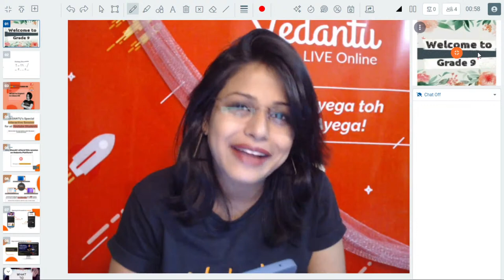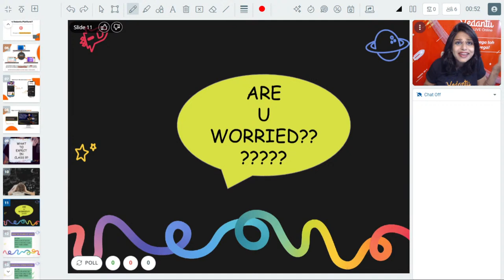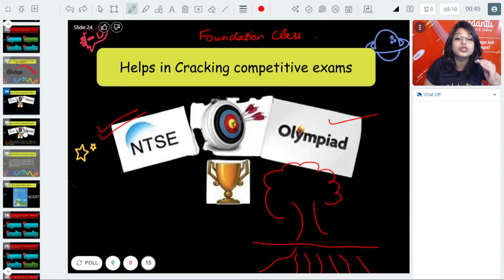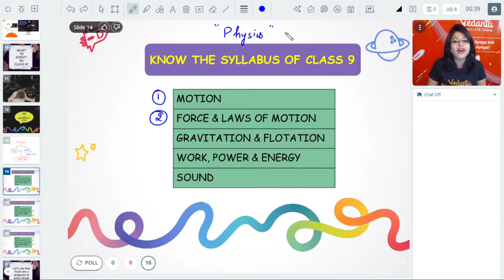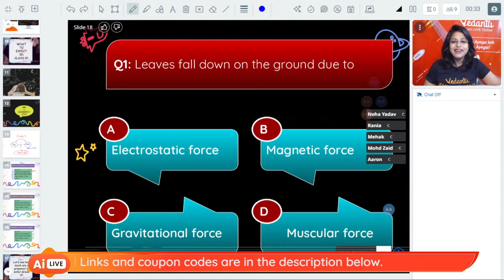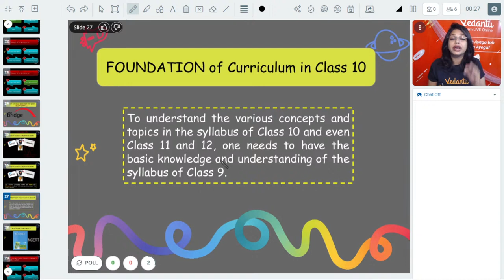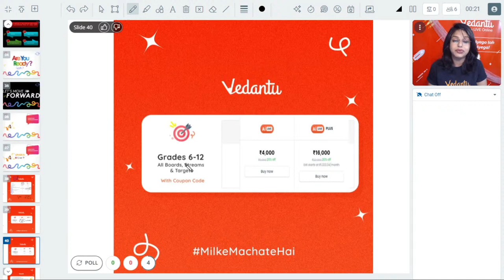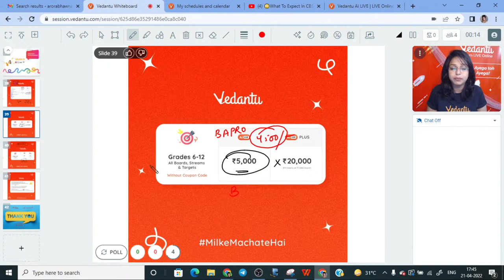🙄What To Expect In CBSE Class 9 Physics? Must Watch👀 | Bhawna Mam | Vedantu 9 and 10 English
Hey, Students!! In today's session you will get to 🙄What To Expect In CBSE Class 9 Physics? Must Watch👀  | Bhawna Mam | Vedantu 9 and 10 English.  Are you  guys ready for your class 9 exam preparation? This session of Bhawna Mam is surely helpful for the class 9 students as they will come to know what what's interesting and new or challenges that they can expect in class 9. 🎯 The students who are going to Prepare 9th exams must watch this session, before starting their Preparation. Here, Bhawna Mam will also clear your doubts about everything that students might be having in class 9.

1️⃣ My name is _______________.
2️⃣ I am in_________ grade and I want to join the family of _________.
3️⃣ And I am texting after watching ______________sir's/ma'am's session.

Hope you enjoyed video based on 🙄What To Expect In CBSE Class 9 Physics? Must Watch👀  | Bhawna Mam | Vedantu 9 and 10 English.  🎯Hope You All Gain Knowledge from Today's Session. 🤑